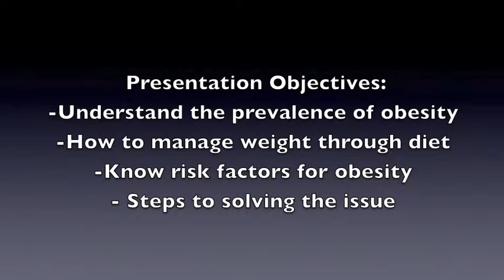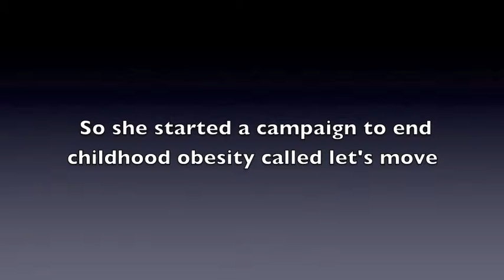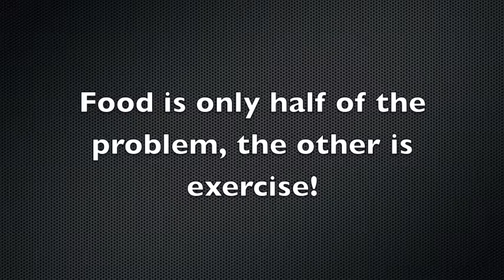Sofia Yohannes-Project on Obesity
HS345 Final Project- This video summarizes the obesity epidemic in the United States and   what steps to take in order to get healthy. Michelle Obama's "Let's Move" campaign is highlighted.